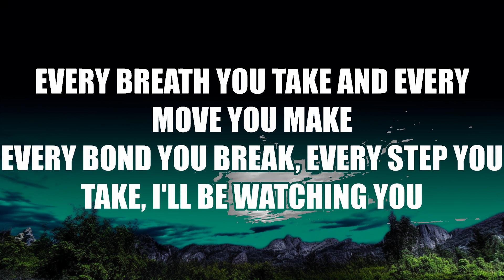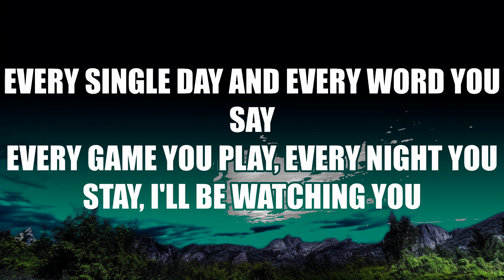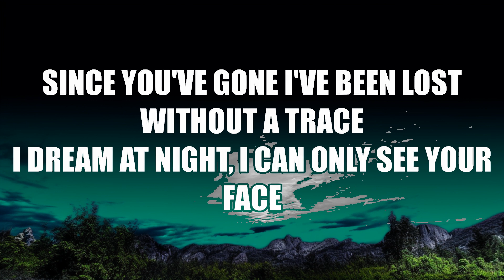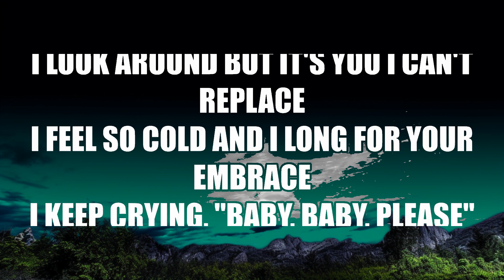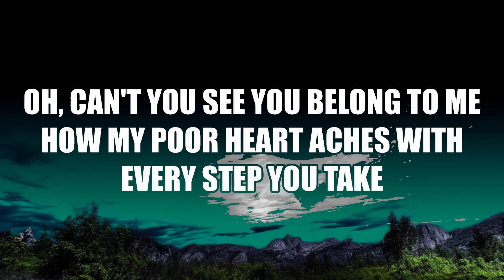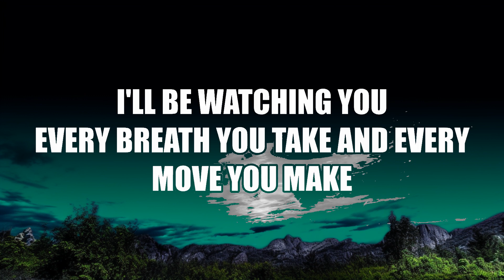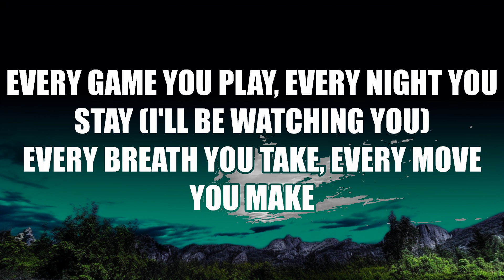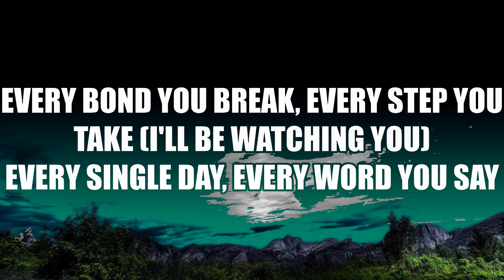The Police Every Breath You Take (Lyrics) | 1 Hour Lyrics Love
Every single day, every word you say

Every breath you take, every move you make